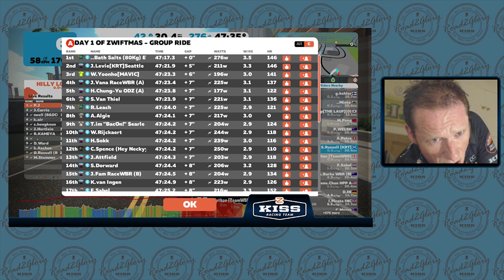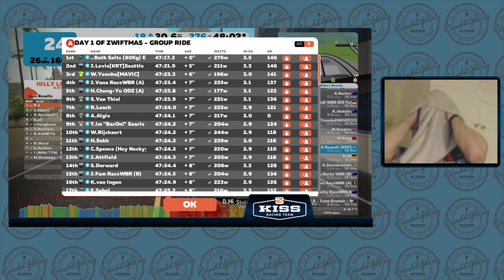12 Days of ZWIFTmas : Day 1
The 12 Days of ZWIFTmas : Day 1

A "gentle" group ride with the WBR leading the way, taking in 1 lap of the Road to Ruins on Watopia. (full coverage)

12 Days of ZWIFTmas??